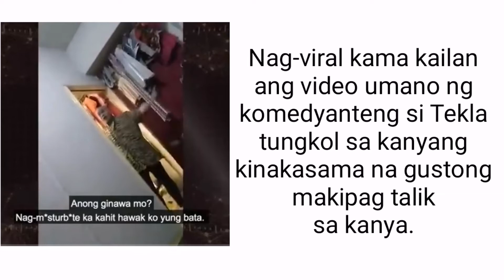Issue ni Tekla, planted nga ba?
Ano ang opinyon mo?